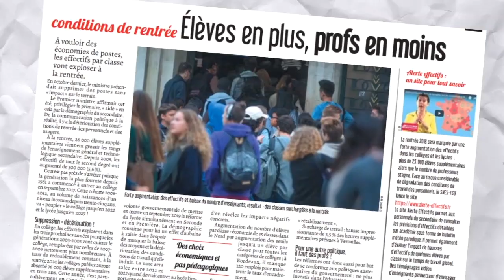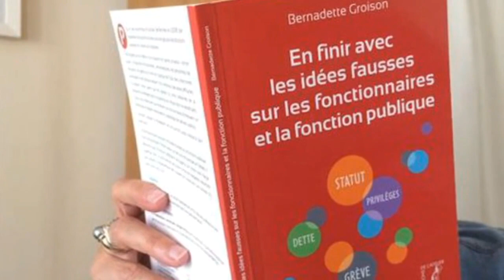ELECTIONS PROFESSIONNELLES 2018 : clip officiel SNETAP-FSU et SNUITAM-FSU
Pourquoi voter  pour les listes présentées par le SNETAP-FSU et le SNUITAM-FSU au Ministère de l'Agriculture et de l'Alimentation ?

Parce que se battre pour vous c’est dans notre nature !

•  Parce que la FSU représente un syndicalisme de lutte et de transformation sociale et écologique ;
-  Parce que la FSU agit en toute indépendance et sans compromission vis-à-vis des hiérarchies, en refusant tout clientélisme ;
- Parce que la FSU obtient des résultats sur des revendications justes, concernant nos missions, nos métiers et nos conditions de travail ;
-  Parce que la FSU représente, défend et informe l’ensemble des personnels, sans distinction de statut ou de corps ;
-  Parce que, dans un contexte de remises en cause libérales du service public et de la fonction publique,
les personnels ont besoin de représentants-es déterminé-e-s et combatif-tives, d’une organisation syndicale forte;
•  Parce que, c’est s’assurer d’avoir des élus-e-s reconnus-e-s auprès des différents niveaux du MAA, garant-e-s d’une posture cohérente entre les différentes instances paritaires : CT, CHSCT, CAP, CCP.